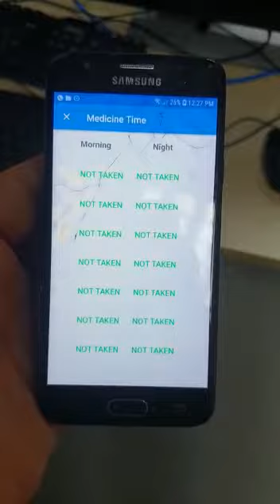Smart Medicine Cabinet Video Demo